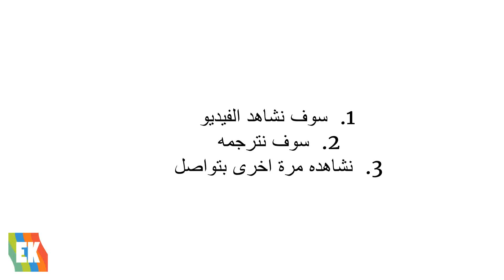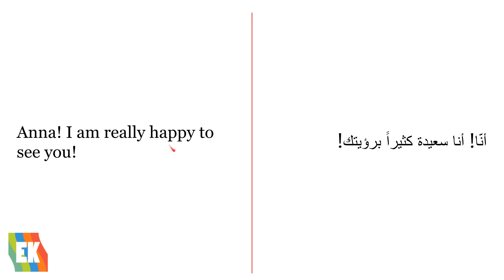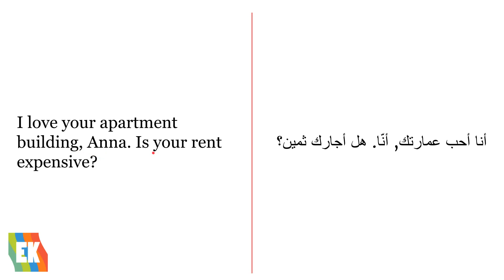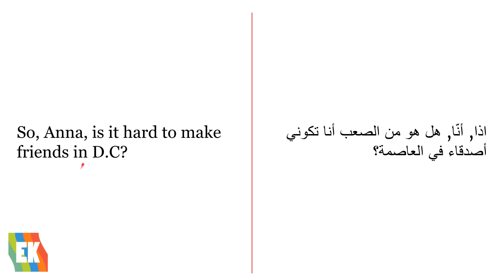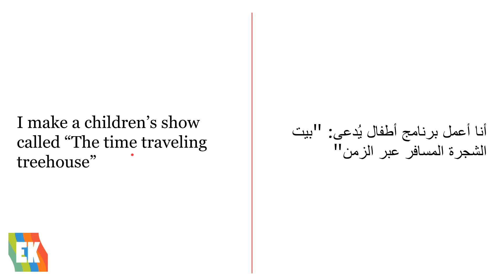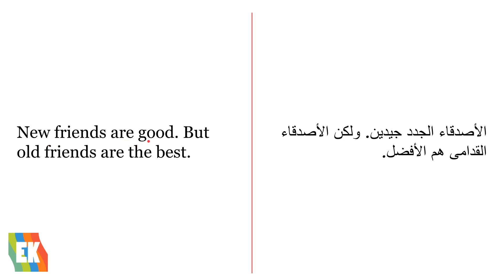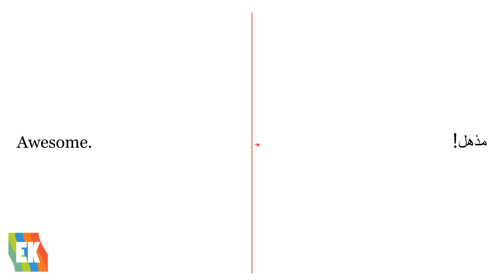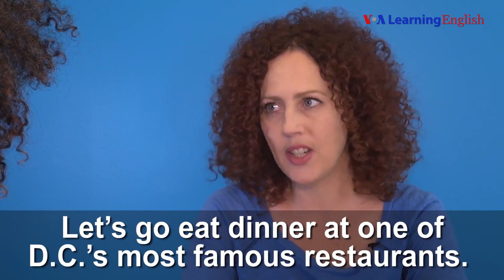تعلم الانجليزية بطريقة ممتعة ومسلية بالصوت والصورة الجزء 7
في هذه الحلقة سوف تتعلم الإنجليزية عن طريق مسلسل بالصوت والصورة

انجليزي , انجليزية , علم نفسك الانجليزية